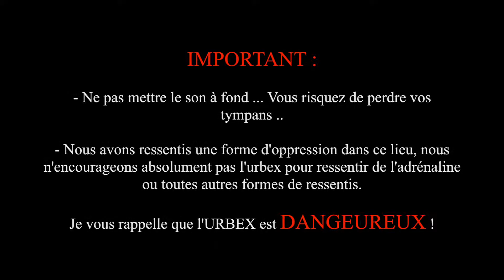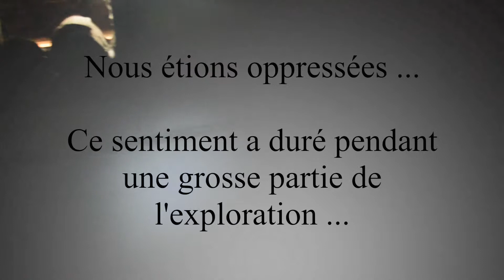URBEX #11 "LA MAISON DE L'ÉTRANGE" EPISODE 1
La TEAM Travelers vous présente ça nouvelle vidéo "URBEX #11 "LA MAISON DE L'ÉTRANGE" EPISODE 1"

Nous allons partir sur des épisodes d'une durée de 7 à 10 minutes chacun !

Laissez nous votre avis en commentaire ! 😉

Nous vous souhaitons une excellente vidéo.

À très vite pour de nouvelles aventures !

Artiste : __url_artiste__